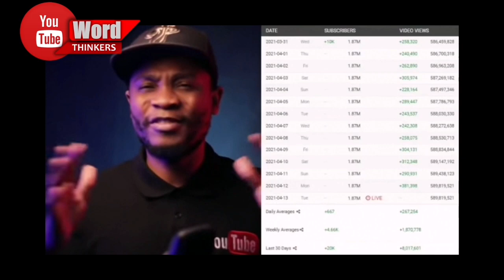Youtube CEO response to the Banned of TB Joshua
the CEO of YouTube on a livestream describes some of the ways that will impact YouTube is on the decisions they make on the content which they upload this is why TB Joshua was banned from YouTube